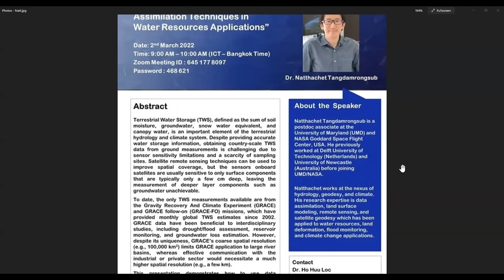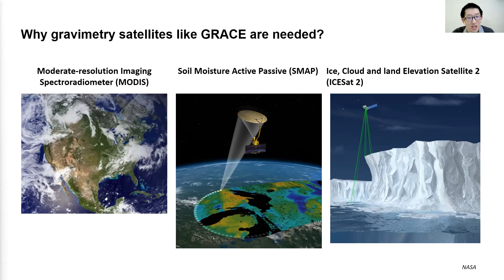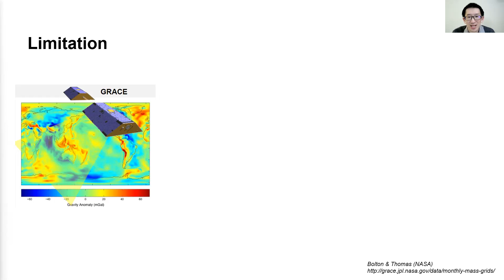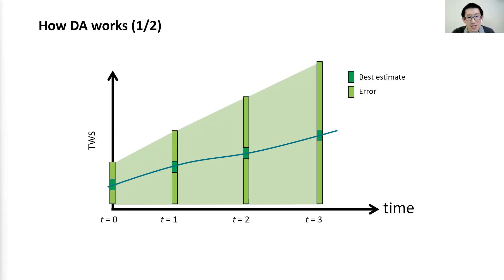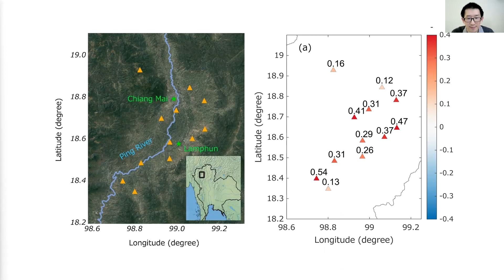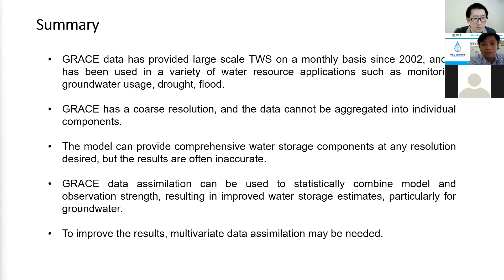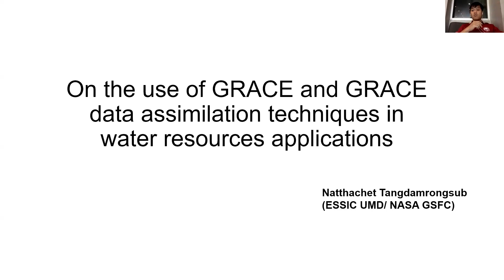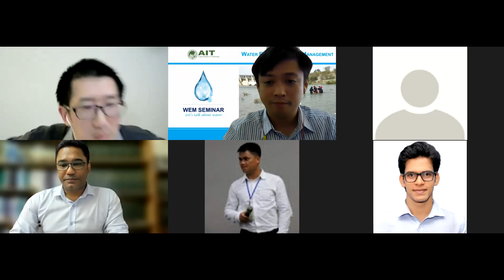𝐖𝐄𝐌 𝐒𝐞𝐦𝐢𝐧𝐚𝐫 𝟐𝟎𝟐𝟐 - 𝐒𝐞𝐫𝐢𝐞𝐬 𝟑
** 𝐎𝐧 𝐭𝐡𝐞 𝐔𝐬𝐞 𝐨𝐟 𝐆𝐑𝐀𝐂𝐄 𝐃𝐚𝐭𝐚 𝐀𝐬𝐬𝐢𝐦𝐢𝐥𝐚𝐭𝐢𝐨𝐧 𝐓𝐞𝐜𝐡𝐧𝐢𝐪𝐮𝐞𝐬 𝐢𝐧 𝐖𝐚𝐭𝐞𝐫 𝐑𝐞𝐬𝐨𝐮𝐫𝐜𝐞𝐬 𝐀𝐩𝐩𝐥𝐢𝐜𝐚𝐭𝐢𝐨𝐧𝐬 (𝐒𝐩𝐞𝐚𝐤𝐞𝐫: 𝐃𝐫. 𝐍𝐚𝐭𝐭𝐡𝐚𝐜𝐡𝐞𝐭 𝐓𝐚𝐧𝐠𝐝𝐚𝐦𝐫𝐨𝐧𝐠𝐬𝐮𝐛)